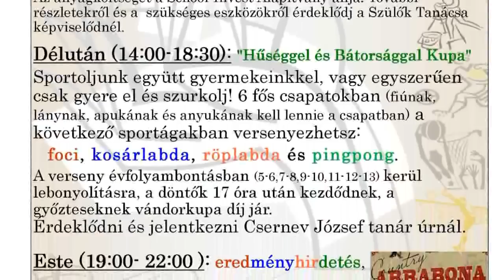"Hűséggel és Bátorsággal nap" a Batthyány Kázmér Gimnáziumban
2012. év elején országos példát mutatott a szigetszentmiklósi Batthyány Kázmér Gimnázium az ország lakosainak. Akkor tanárok és szülök a diákokkal együtt megmutatták, hogy mi az igazi összefogás. Talán az akkori tevékenységüknek köszönhető az, hogy most is egy nagy családként fognak össze, ha a Gimnáziumról van szó.
Honlapunk mindig örömmel számolt be a példás összefogásról, így fogtunk magunkat és elmentünk az amivarosunk.hu TV stábjával beszámolót készíteni.
A szülők ismét tenni akartak a Gimnáziumért és 2012. Szeptember 28-ára „Hűséggel és Bátorsággal" napot hirdettek meg.

A kezdeményezés szervezése annyira jól sikerült, hogy a kerítésjavításból egy egész napos közösségi program alakult ki.

A szülői közösség még arra is ügyelt, hogy a Gimnázium szomszédságában lakók időben értesítve legyenek az olykor hangos zajjal járó munkálatokról. A lakókhoz bedobott értesítésen természetesen meghívták a szomszédokat a délutáni koncertre is.

Míg délelőtt a „Segédkéz" elnevezésű feladatokat látták el diákok, tanárok és szülők egyaránt, addig délután a sportolásé volt a főszerep, ahol foci, kosárlabda, röplabda és ping-pong  versenyeken bizonyíthattak városunk gimnáziumi diákjai és azok szülei.

A délelőtti iskolaszépítés programja a kerítésfelújítás, padok csiszolása és lefestése, füvesítés, futópálya karbantartása, ugrógödör felújítása, bejárati oszlopok festése, osztályonkénti facsemete ültetés, virágültetés, beltéri folyosók kifestése volt. Külön kiemelendő, hogy a tavaly végzős diákok a megmaradt osztálypénzükből klímaberendezéseket ajánlottak fel. Az anyagköltséget a School-Invest Alapítvány állta.

Este hét órától pedig az eredményhirdetés után, ahol a győztesek vándorkupa díjat kaptak, a Dance Earth TSE akrobatikus tánc mellett az Arrabona country zenekar adta a jó hangulatnak valót.

A pénteki program az elvárásokat felülmúlta. Információnk szerint annyira sikeres volt ez az összefogás is, hogy ebből hagyomány lett. Így jövőre újra megrendezik a „Hűséggel és Bátorsággal" napot.

 A lelkes diákok és segítőkész szülők, tanárok munkássága ismét példát mutatott az ország összes iskolájának. Hiszen ahol egy közösség ekkora erőt tud mozgatni, ott csakis jó lehet...

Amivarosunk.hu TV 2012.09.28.